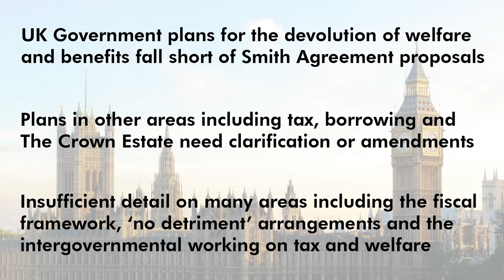Draft Scotland Bill “falls short” in some “critical areas”- Devolution Committee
The previous UK Government’s draft legislative clauses for the new Scotland Bill do not meet the “spirit or substance” of the Smith Commission’s recommendations on welfare and benefits, and require extensive redrafting in other key areas, a Scottish Parliamentary Committee has concluded. The Devolution (Further Powers) Committee has published its unanimous interim report into the draft legislation produced by the former UK Government in the light of the recommendations of The Smith Commission. You can obtain a copy of the report